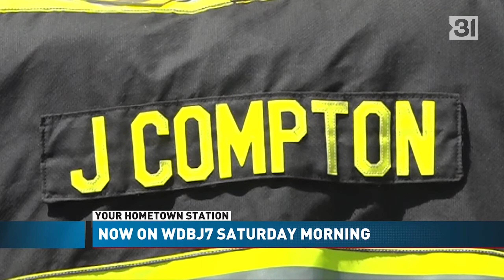WDBJ 7 News Saturday Morning Open, 6/8/2024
Custom opens (based on WANF) mixed with older Gray hub graphics, "Impact V.5" from 615 Music, Art Edmonds voiceover artist.

Anchored by Tynisha Jackson and Sophia Borrelli, weather from meteorologist Payton Major.